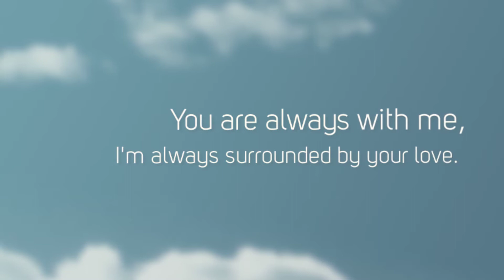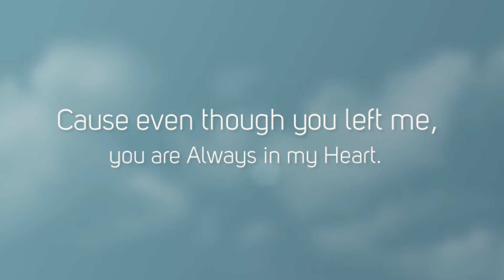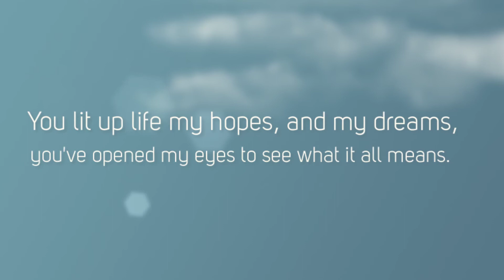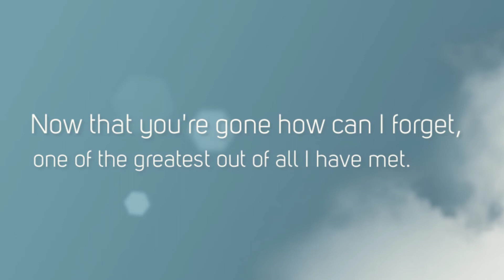In memory of Alan Stewart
May you know the peace and comfort this heartfelt thought imparts; the ones we love are never gone, for they live within our hearts.